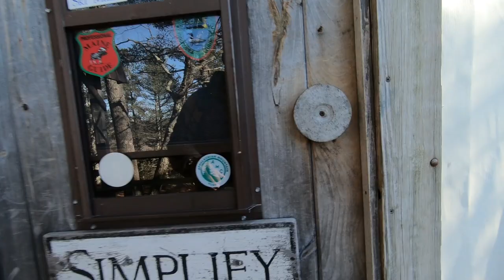Off Grid Yurt in Maine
Fitchick and I head up to Maine a few days before Christmas to spend a couple nights in an off grid yurt. Plenty of fun and MAADFOOD to be had!! come along!